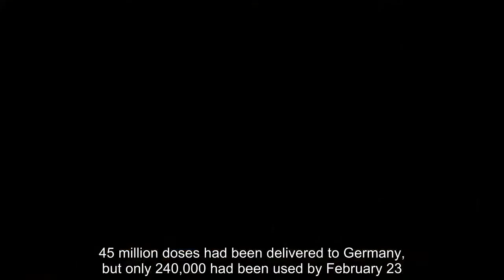Germany’s coronavirus vaccine 'failure' blasted in British contrast ‘National malaise’